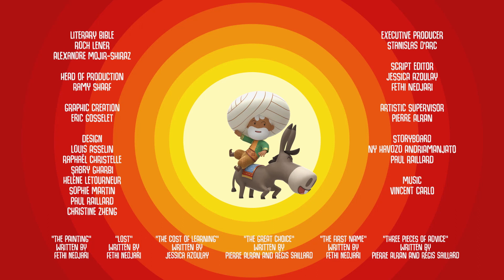🇺🇸 Joke Cartoon - The parrot at the auction | The Adventures of Nasredin - Subscribe ⬇️ ⬇️ ⬇️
Nasredin Hodja is a famous figure of traditional oriental folklore, whose innocent logic never fails to mock the absurdity of today’s world with wit and humor. His notoriety is wide, as his adventures are told in over a hundred countries under various names such as Joha in the Middle East & North Africa, Goha in Egypt, Molla in Iran and Azerbaijan, Ependi in Central Asia and Aventi in China.